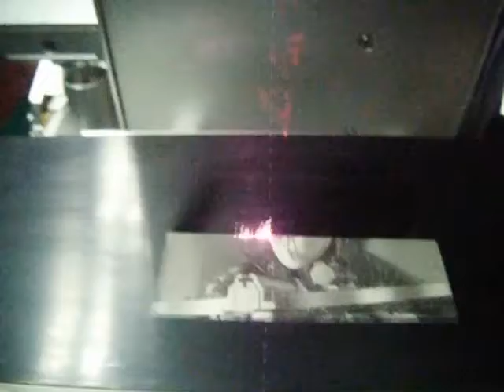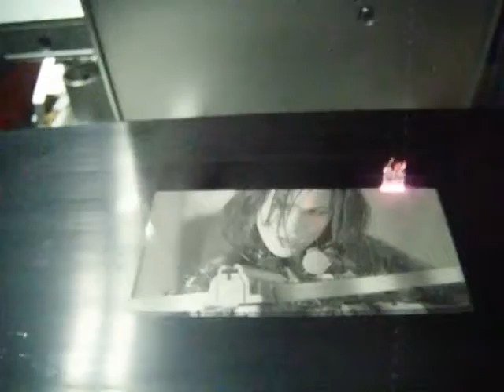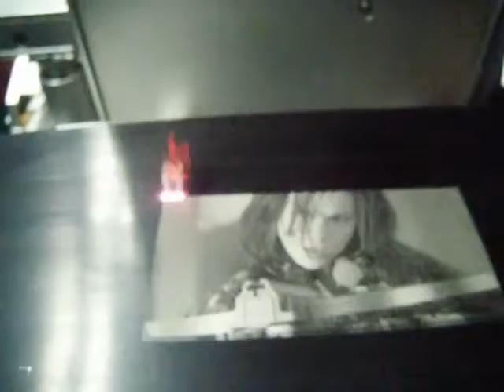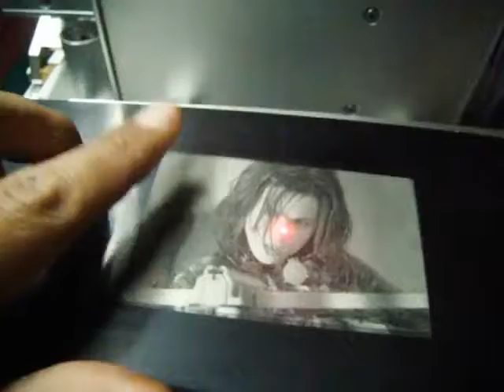Fiber laser marking on Namecard clip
전화 번호/위쳇:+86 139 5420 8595
중국 제남 루이지 유한 회사
Jinan Ruijie Mechanical Equipment Co.,Ltd